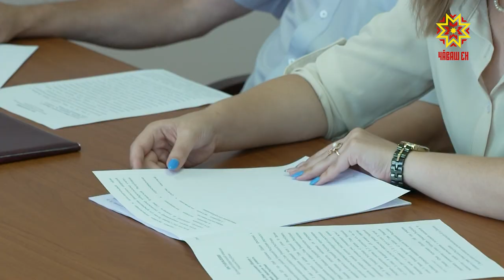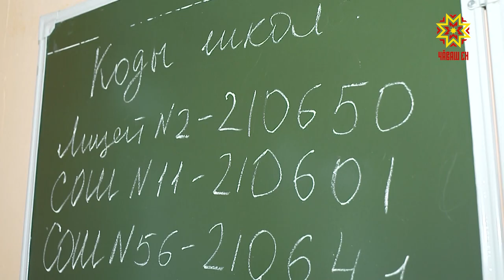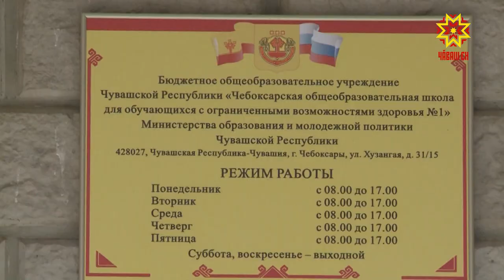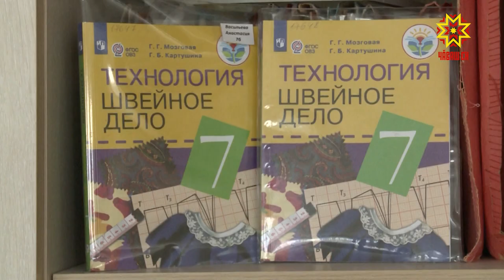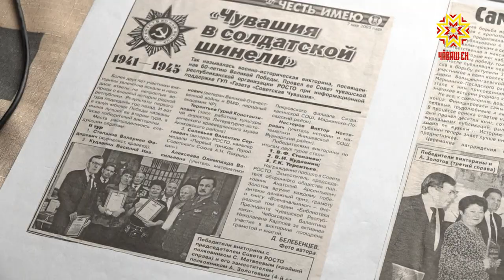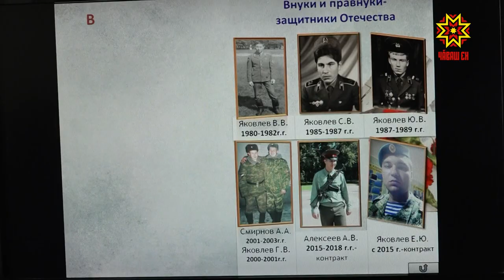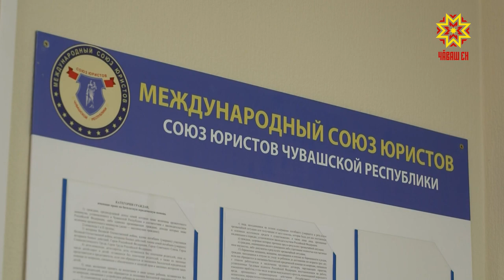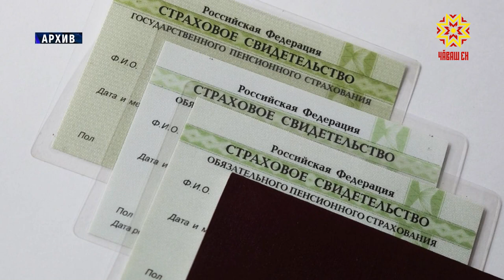Республика 28.07.2020 на русском языке. Вечерний выпуск